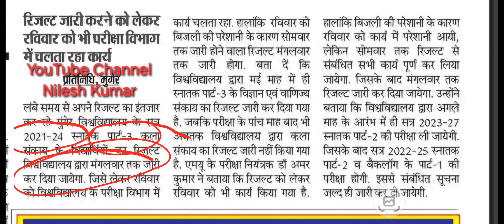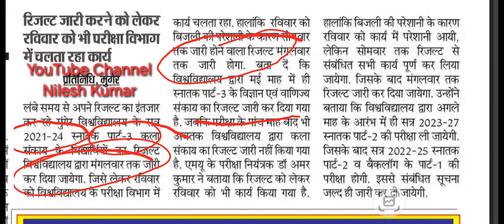Munger University Ba Part 3 Arts Result (2021-24)|| Ba Part 3 (2021-24) का रिज़ल्ट कल जारी होगा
Munger University Ba Part 3 Arts Result (2021-24)|| Ba Part 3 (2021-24) का रिज़ल्ट कल जारी होगा l